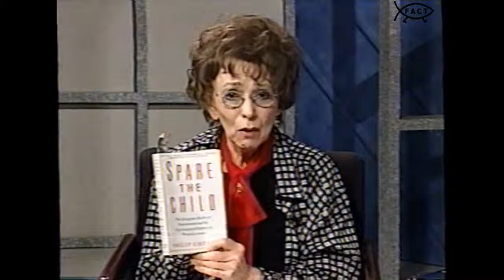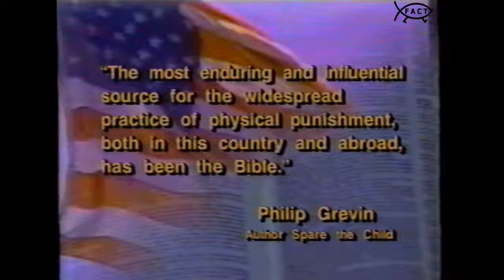Freethought Forum: Corporal Punishment: To Spank or Not to Spank | May 2001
Original Production Date: 11 May 2001
Original Air Date(s): 6/10/2001; 7/8/2001; 10/21/2001

Host Catherine Fahringer (Host/Freethinker) sits down with Ronald G. Ribble (Ph.D. Lecturer, FIBA) and Sally Cheznik (Humanist) to discuss To Spank or Not to Spank.

Freethought Forum was presented by the Freedom From Religion Foundation and was broadcasted on

Executive Producer: Catherine Fahringer
Director: Dennis J. Guerrero, Sr.
Audio Engineer: Stephen Matthews
Camera Operators: Albert Crichton, Julie Fisher

ABM111